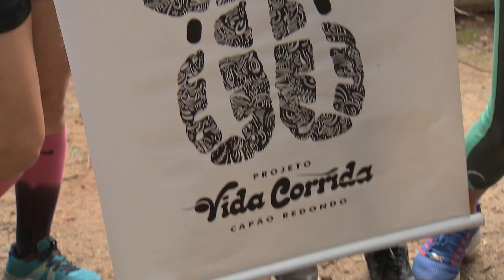Projeto Vida Corrida - Gazeta Esportiva (25/12/17)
Conheça a emocionante história de Neide Santos e do Projeto Vida Corrida